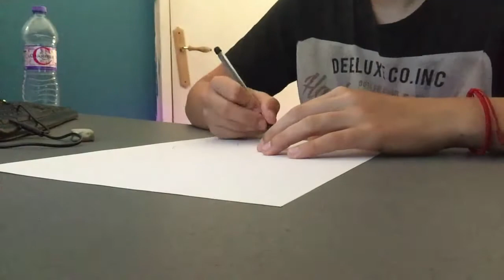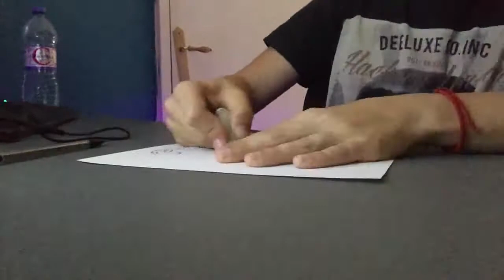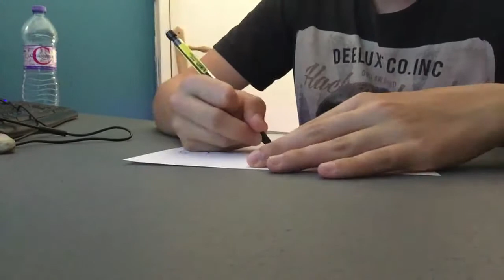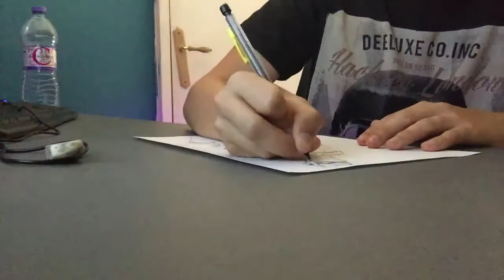Speed Art! (1)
Salut tout le monde! Aujourd'hui nous nous retrouvons pour une video ou je dessine la femme de victorion dans fortnite. Si vous ne la connaissez pas ditent le moi en commentaire et je vous ferrez une video sur les prochains skins qui sortiront prochainement dans forntite. Je l'ai un peut louper vers le fin mais bon voila c'est mon tout premiere dessin fortnite donc soyez pas trop sevére! Bonne vidéo les amis!